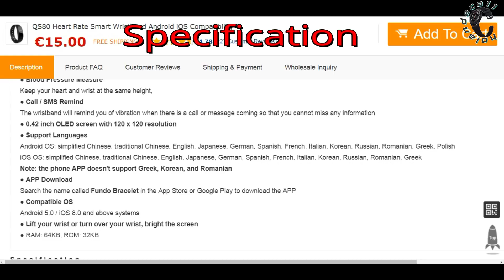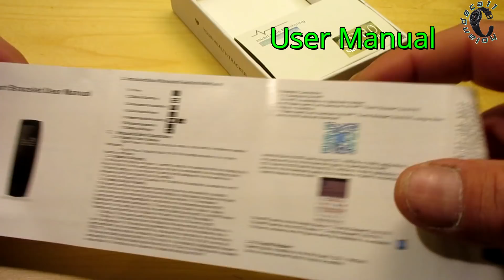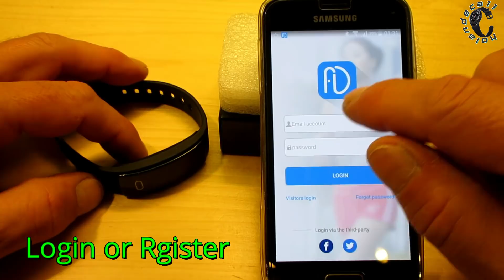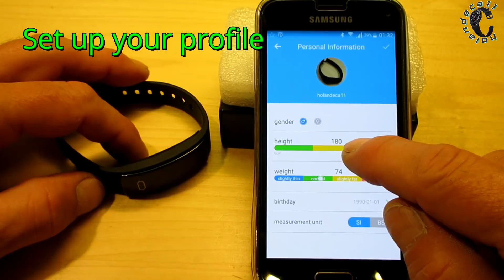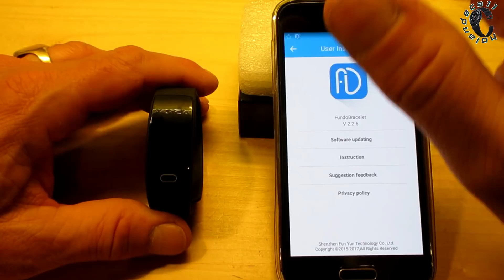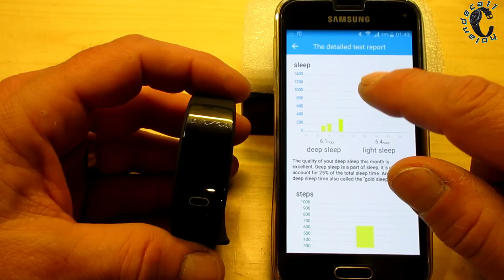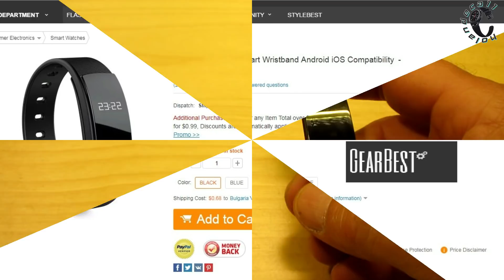QS80 Smart Wristband Blood Pressure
QS80 Heart Rate, Blood Pressure Monitor Smart Wristband for IOS,  Android IP67

Merry Christmas

QS80 design gives a full consideration of the needs of youth personality changing wristband color to suit your current mood and feeling. From the selection of material to the softness of skin fitted control with safe-imported premium materials.
QS80 comes with optical HEART RATE monitoring and BLOOD PRESSURE detection,and is constructed with touch screen display. Check the accurate data at any time which effectively keep the track of your health status.
Syncs the notifications from incoming calls and the social apps, like whatsapp, skype, facebook and etc. Timely call reminder is convenient to deal with your business.
Automatically monitors your sleeping every night, analysis of the sleep status: deep sleep, light sleep and awake time. Completely tracking your sleeping, it motivates yourself to get the better rest at night.
IP67 waterproof allowing your wearing to wash hands or take a shower, effectively protect the device from brief soaking.

Specification:
Built-in chip type: NRF51822
Bluetooth Version: Bluetooth 4.0
RAM: 64KB, ROM: 32KB
Battery Capacity: 70mAh Lithium-ion
Charging Time: 60mins
Standby time: 20 Days
Compatability: Android 5.0 / iOS 8.0 and above
Shape of the dial: Rectangle
Case material: ABS
Band material: TPU
Waterproof: IP67
Bluetooth calling: Phone call reminder
Messaging: Message reminder
Health tracker: Blood Pressure,Heart rate monitor,Pedometer,Sleep monitor
Other functions: QQ\WeChat\Facebook, WhatsApp and other reminders , anti-interference, Alarm clock, Find the bracelet, Gesture control, Pedometer
G-sensor: Step analysis, sedentary reminder, sleep monitoring, heart rate monitoring, contact magnetic charge, Contact touch ,Raise the hand on the screen

If you like it and you want me to do more